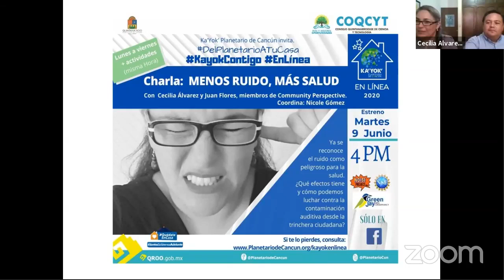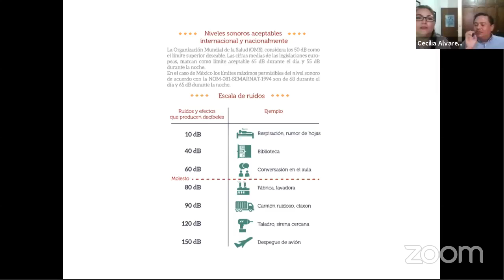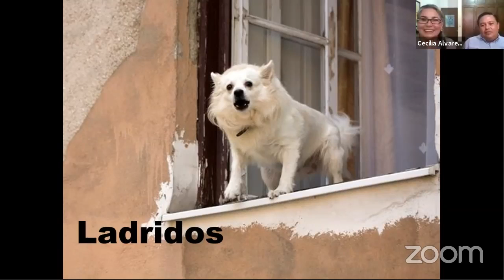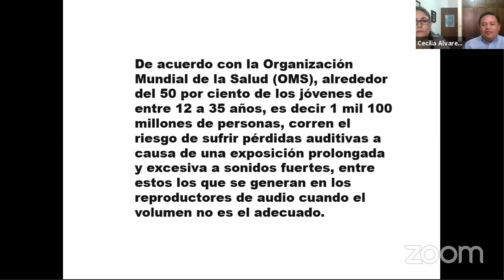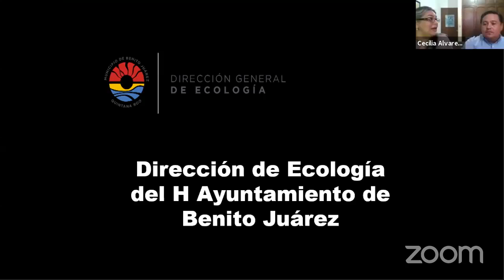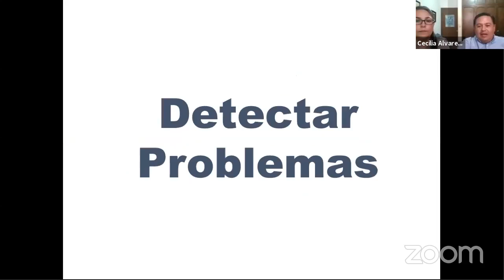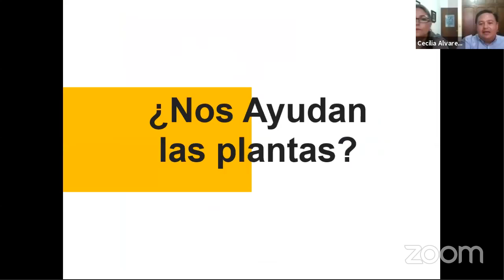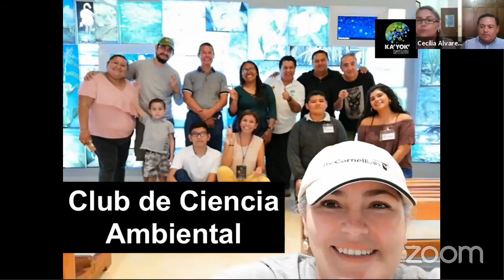MENOS RUIDO, MÁS SALUD con Cecilia Álvarez y Juan Flores, 9 Jun 2020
MENOS RUIDO, MÁS SALUD (La contaminación auditiva, efectos y perspectiva ciudadana).
Videoconferencia que imparte:
Cecilia Álvarez y Juan Flores,
miembros de Community Perspective y Fundadores de Green Jay.
Grabada el 9 de Junio del 2020.
Conduce: Nicole Gómez, miembro de Ka'Yok'.
Desde Ka'Yok' Planetario de Cancún.